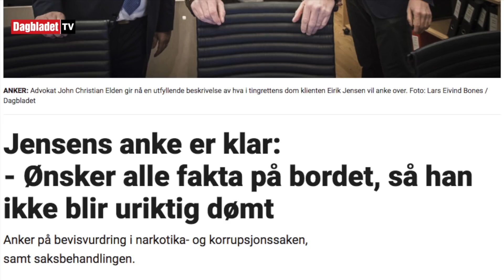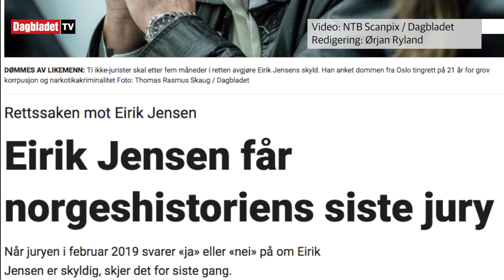Slik fungerer juryordningen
GAMMEL ORDNING: Ti ikke-jurister skal etter fem måneder i retten avgjøre Eirik Jensens skyld. Han anket dommen fra Oslo tingrett på 21 år for grov korrupsjon og narkotikakriminalitet. Dette blir den siste folkejuryen i Norges historie. Video: NTB Scanpix / Dagbladet. Redigering: Ørjan Ryland